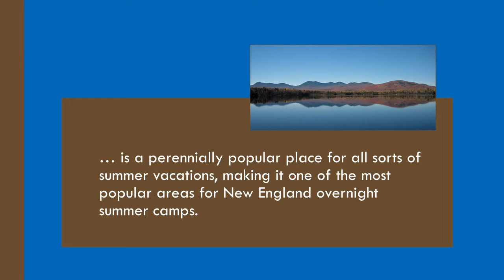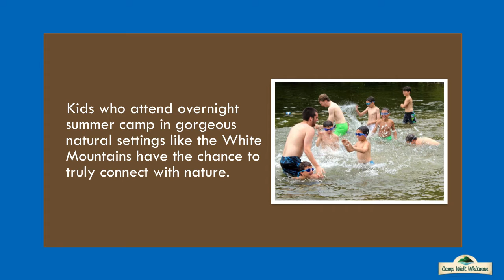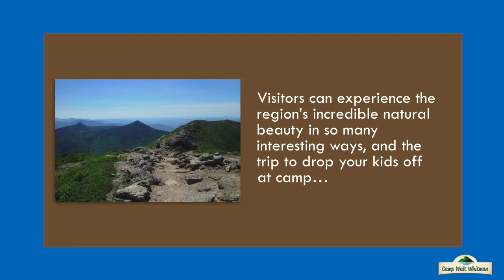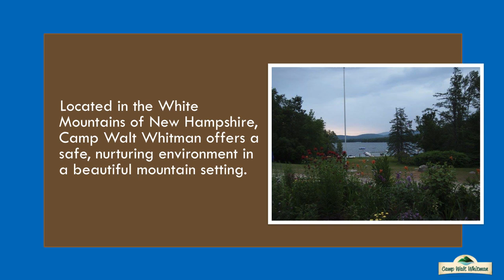The Beauty of the White Mountains in New Hampshire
Camp Walt Whitman, located in the White Mountains of New Hampshire, is the best coed sleepaway camp available in New England. Boys and girls from 2nd grade into their teens have the time of their lives participating in sports, water activities, outdoor recreation and the arts. Coaches, teachers and professional instructors oversee the large number of programs offered. Children make friendships that last a lifetime at Camp Walt Whitman.